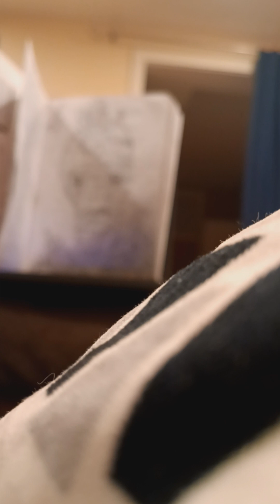Eat Shit and Die (Harley Poe)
instantaneous demonetisation